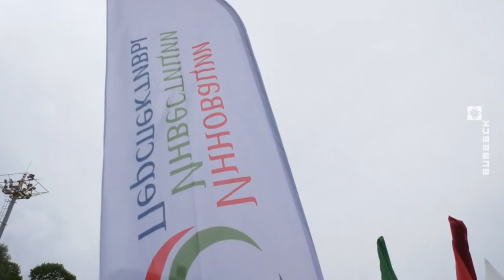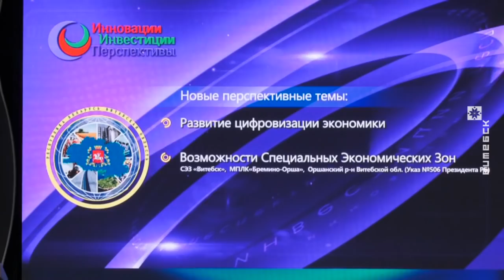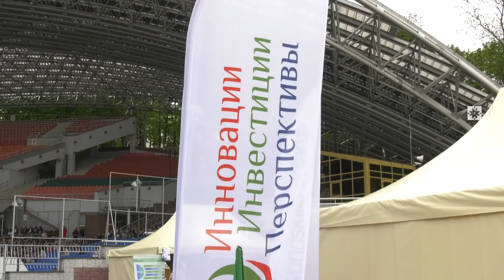Международный экономический форум открылся в Витебске (16.05.2019)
Более 80 делегаций из двух десятков стран мира принимают участие в VIII Международном экономическом форуме в Витебске. Общее число участников — более 450 человек. Среди гостей представители крупных бизнес-компаний, торговых представительств и дипломаты.